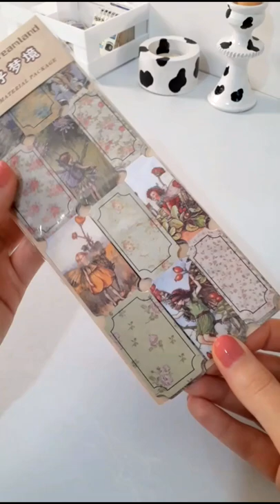asmr unboxing , journal supplies#shorts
asmr unboxing , unboxing journal supplies , mini 3 ring binder unboxing , journaling supplies ,asmr video